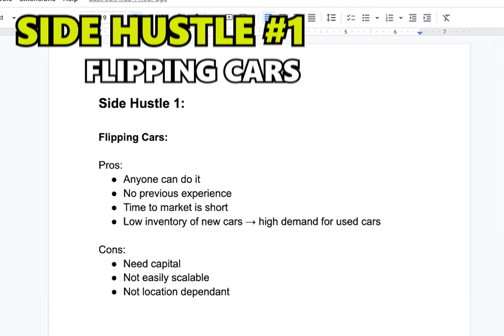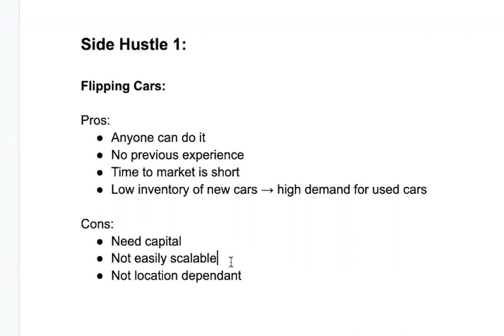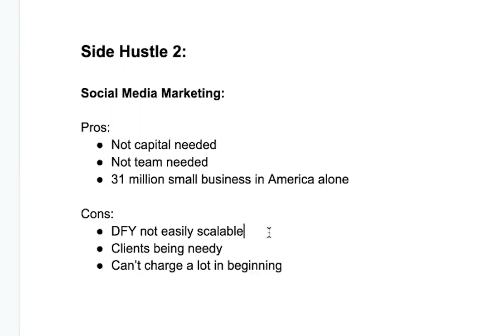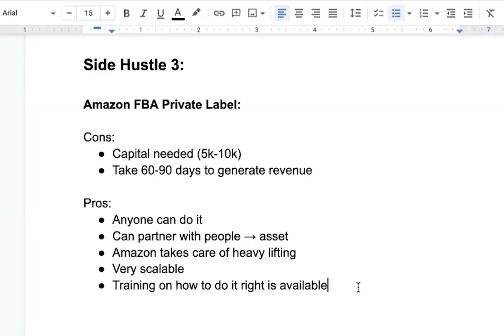The 3 Side Hustles You Can Start this Weekend [CHANGE YOUR LIFE]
Watch this video: Why My Products Sell More Than Theirs

How to Crush It On Amazon from Someone Who ACTUALLY Sells On Amazon: